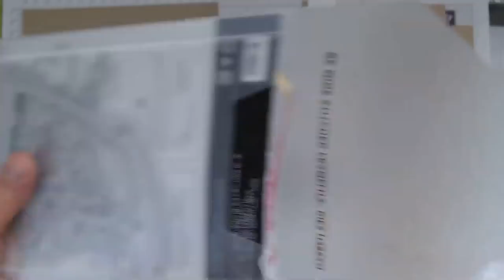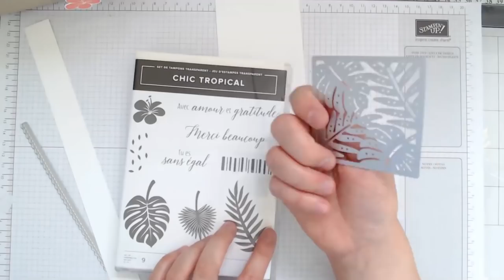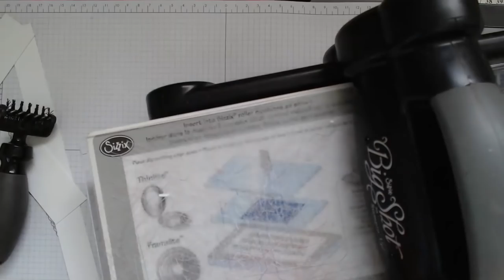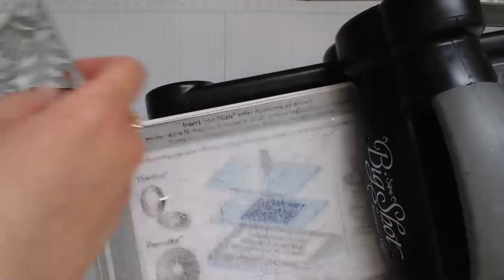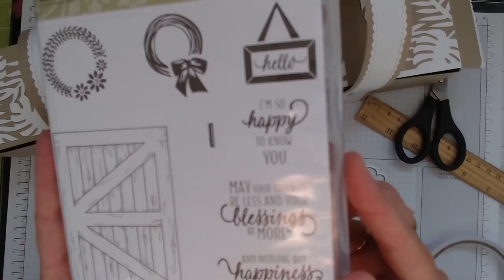Boîte panier pique-nique tropical chic ! EN DIRECT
Elodie VENTROUX
♥ Démonstratrice Indépendante Stampin'up ♥